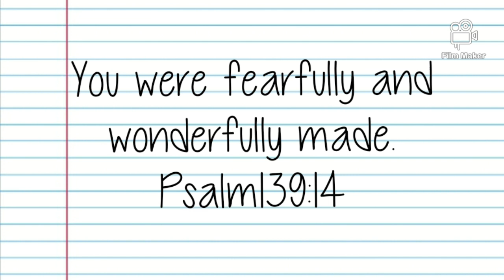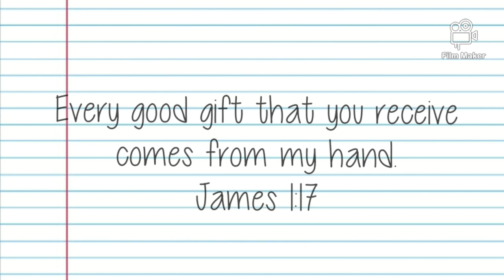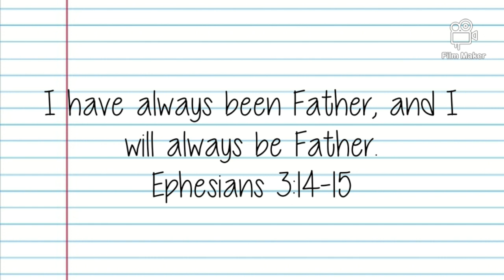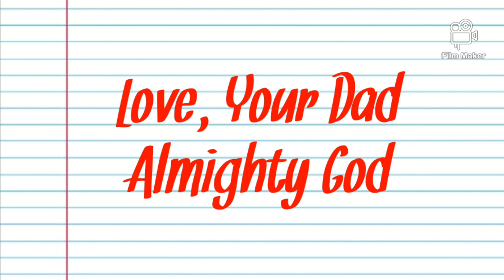Letter From God To You | Valentines Day Special | The Berry Patch | LPS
Hey, guys here is a letter that God wrote to you guys. in honor of Valentine's day I really wanted to share it with you guys. I got this idea from LpsAlightpaws. here is the link to her channel. she made a video that is similar to this one. her video really touched me and I felt like it was really God talking to me. I loved it so much that I asked her if I could do a video like this one that is very similar. she said it was okay and I free to do it. This is the link to the letter from where I got it I really hope you guys get to experience the true love that God gives you when you watch this video.

Welcome!!! You found our channel. hope you guys love this channel. My name is Vivian and I'm the oldest here. My mascot is the short-haired cat. I have a little sister named, Valeria, and a little brother, and his name is, Leonardo. we are LPSTubers. We have been Lpstubers for maybe a couple of months now, but a full YouTuber for a year now. "LPSTube is a pet name for the Littlest Pet Shop (LPS) community on YouTube, who make videos with one of Hasbro's popular toy lines, Littlest Pet Shop"(Google).LPSTube is such a fun and uplifting community with a whole lot off positivity. We make a lot of videos on this channel, Bible videos,  Hotwheel videos, Horse videos, Craft videos, etc. I really hope you guys get to be apart of The Berry Patch and to do that you just have to hit the subscribe button. So what are you waiting for, get started and enjoy it! Remember ... God loves you berry much.

Do you want to help us out? can you guys please help us out with translating our videos to other languages? *here's a tip; use google translate. here is the link to help: